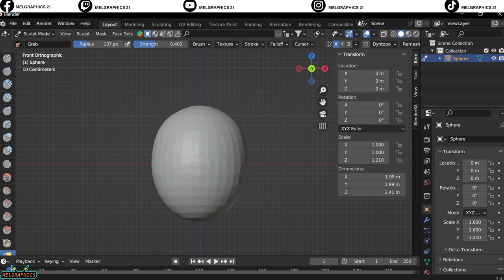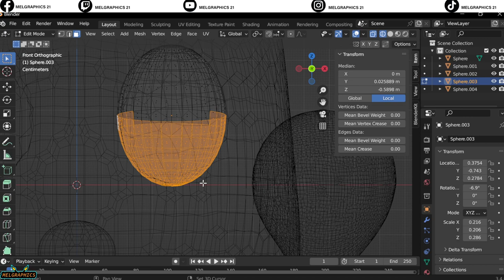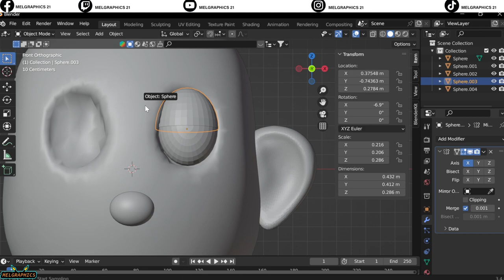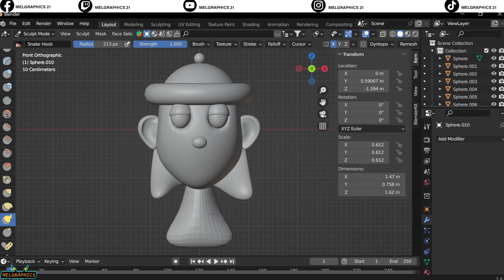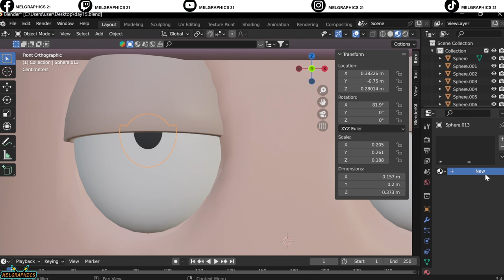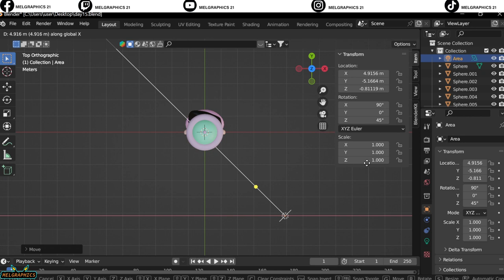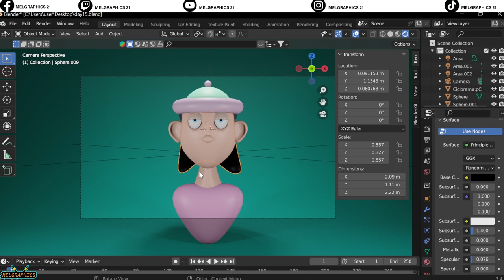"30 Day Blender Challenge | Unbelievable Transformation After 15 Days"